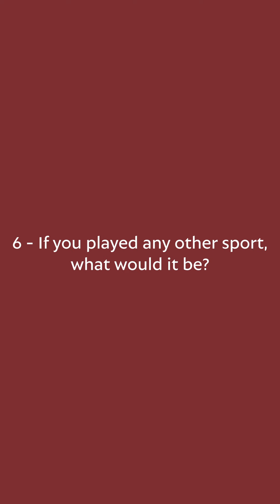Sports edition – 10 questions in 60 seconds with Leylah Fernandez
A sporty lightning round interview with the remarkable Leylah Fernandez, professional tennis player and BonLook collaborator!

Une entrevue éclair à saveur sportive avec la remarquable Leylah Fernandez, joueuse de tennis professionnelle et collaboratrice BonLook!